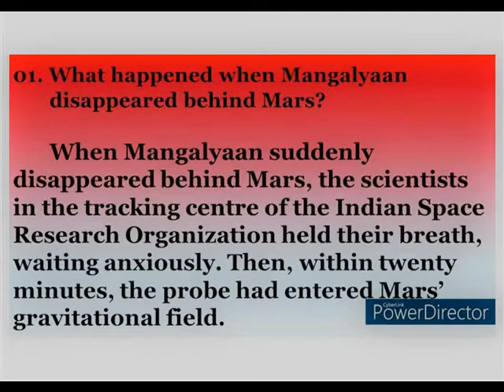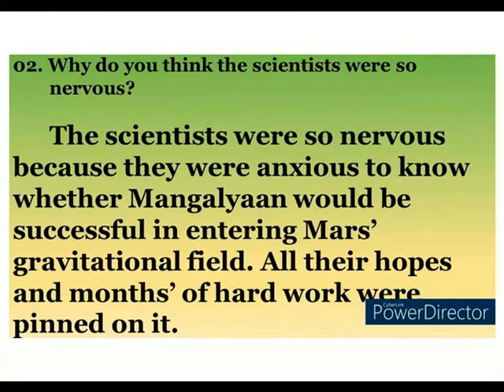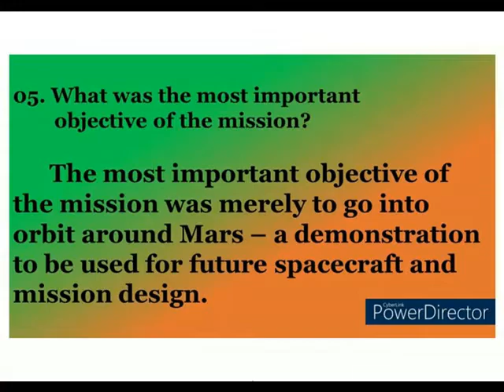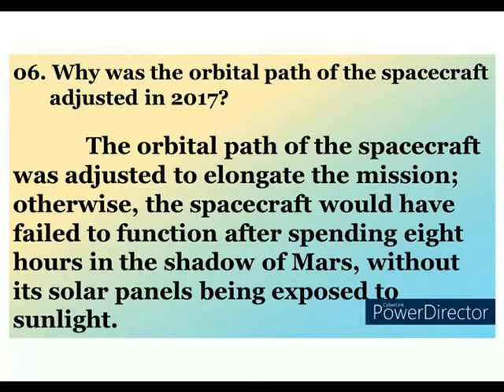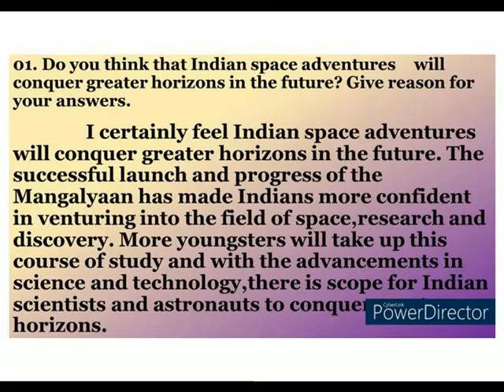MANGALYAAN Q & A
VI ENGLISH TERM 2  LN 5 Q & A